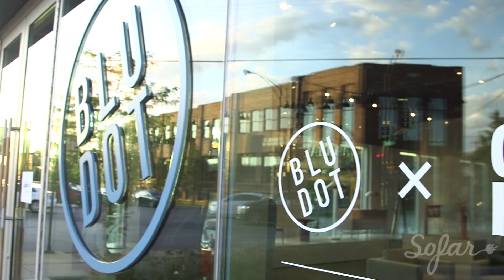Roy Kinsey - Mississippi Mud | Sofar Chicago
Roy Kinsey performing "Mississippi Mud" at Sofar Chicago on August 22, 2019

Artist: Roy Kinsey

Filmed by: Max Williams
Karli Snell
Edited by: Karli Snell
Audio by: Mystery Street Recording Company

Recording Engineer: Nick Novak
Audio Assistant Engineer: Brianne Mahone
Mix and Mastering Engineer: Nick Novak